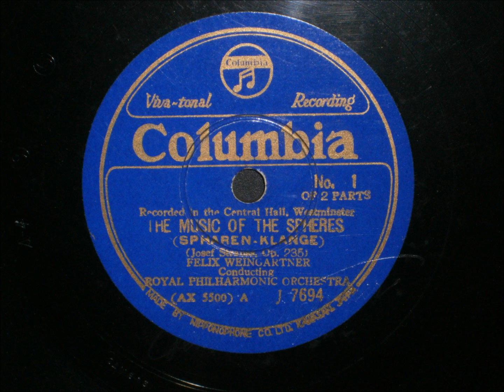Felix Weingartner - Josef Strauss - Sphärenklänge